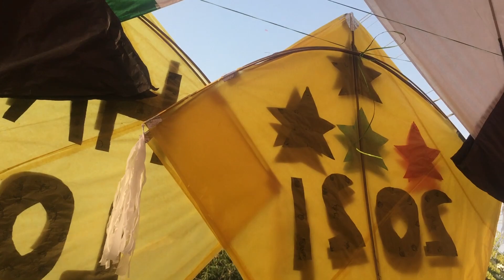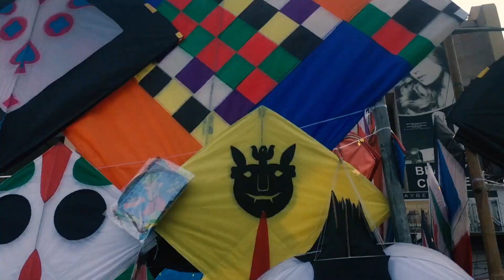Lohri Shopping Big Kites and Patangs market Amritsar Punjab 2021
Happy Lohri to everyone.. Shopping for big kites, gudde, patangs, tukkal. Flying kites in Amritsar Punjab on Lohri Festival..

Flyoing big gudde, patanga, kites lohri 2021 and kite market. Guddi bazzar
(I may get compensation if you go on to buy something from the links I share in description or anywhere else on my YouTube Channel.)